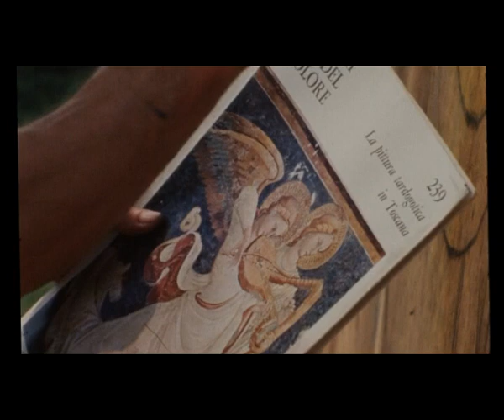"I trucchi del mestiere"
Dopo 32 anni nel cassetto viene alla luce questo filmato "inedito"
girato sullo scenogtafo Gino Pellegrini. Un artista molto Pesicetano
che si ritrovò Americano pur essendo Veneto. Realizzatore della straordinaria "Piazzetta Betlemme". dal lontano 1983 la prima versione fino all'odierna 4a versione.  Una storia di Arte e Cinema
a San Giovanni in Persiceto ( Bologna)